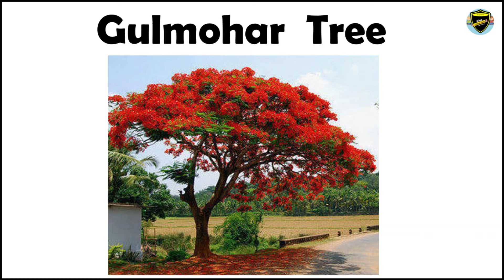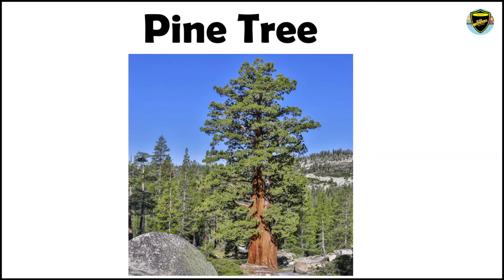Trees Names | Names of trees for kids | Names of Trees in English | Names of Trees with pictures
Trees play an important role in our life. It makes our planet green and beautiful. It also provides us many useful things like wood, medicine, oil, pulp, rubber, fruits vegetables, etc. The oxygen we breathe in is also given by the trees and plants. We should grow more trees and encourage others as well to keep our planet green and fresh. Trees provide habitats (home) for many insects, birds, reptiles, and other animals as well. This video is made specially to inform everyone about the names of beautiful trees which we see in our surroundings along with pictures. Hope you will find it interesting and informative.

My First Library: Boxset of 10 Board Books for Kids:

Headphones Used

Learn How To Speak English Fluently: English Speaking Mastery In 7 Easy Steps